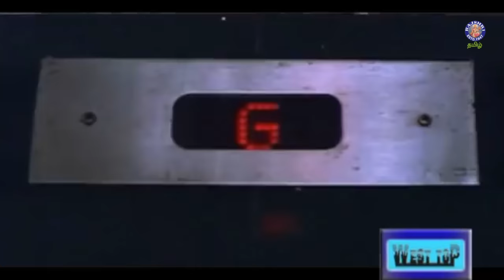Gopalakrishnan Cooks in Lift | Comedy Scene | Gopala Gopala | Pandiarajan, Khusbu | Part 3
Gopala Gopala is a 1996 Indian Tamil-language comedy film written and directed by Pandiarajan.[1] The film stars himself and Khushbu, with music composed by Deva. The film was named after a song from the film Kadhalan.

Gopalakrishnan (Pandiarajan), a clever cook from Coimbatore, moves to an apartment in Chennai. He becomes quickly popular and appreciated among the apartment's women, however, their husbands get jealous of Gopalakrishnan. Meanwhile, he falls in love with Usha (Khushbu). He decides to marry her with the support of his neighbours. After the marriage, Usha has just learned that Gopalakrishnan was already married. Gopalakrishnan got married with a girl (Sindhu) but she was already pregnant and she eloped with her lover that very evening. Usha is upset and refuses to live with him. Later, Gopalakrishnan finds a forsaken baby (by his ex-wife) in a dustbin and leaves the baby to an orphanage. Gopalakrishnan's father (Manivannan), an army officer, comes to live with his son and he helps his son to win back Usha's heart.